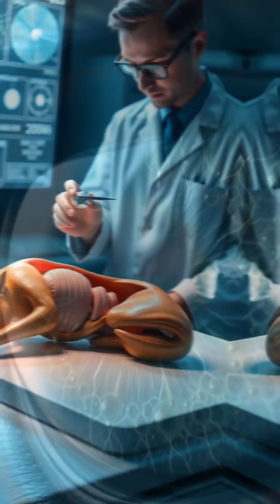Did You Know Dogs Have a Built-In Magnetic Compass? 🐾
WFDR9M7EZMGAUHRR